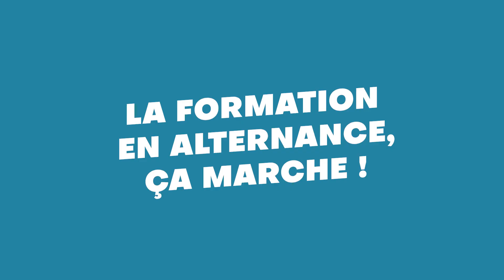Témoignage Delka | L'alternance, ça marche !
Découvre le parcours d'apprentissage d'Alexandre avec son mentor David, au sein de l'entreprise Delka.

L'alternance dans le secteur alimentaire : une formation qui paie et pleine de saveurs !